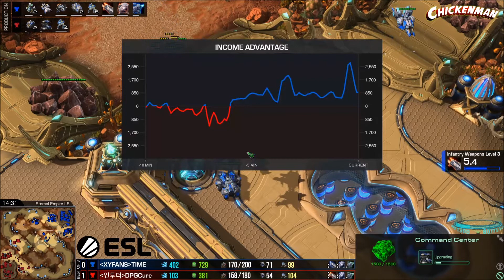TIME vs Cure ESL Open Cup #17 for Asia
China's best Terran player TIME takes on the rising star Cure in a hectic TvT!